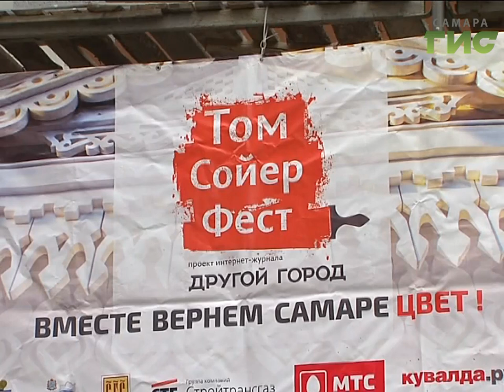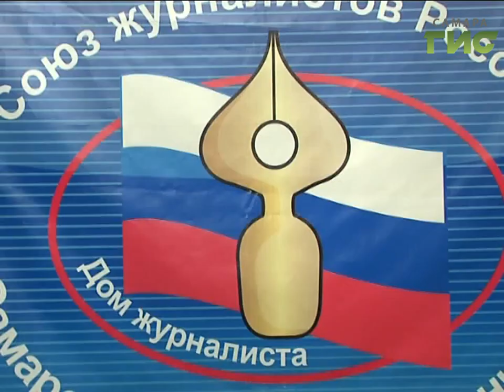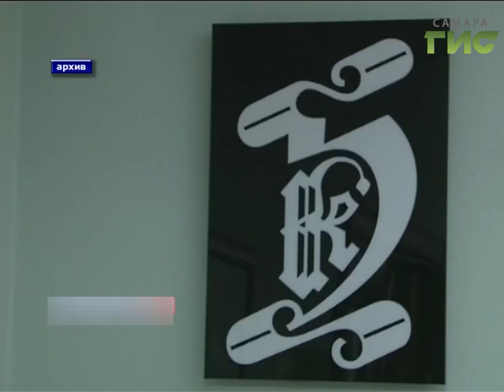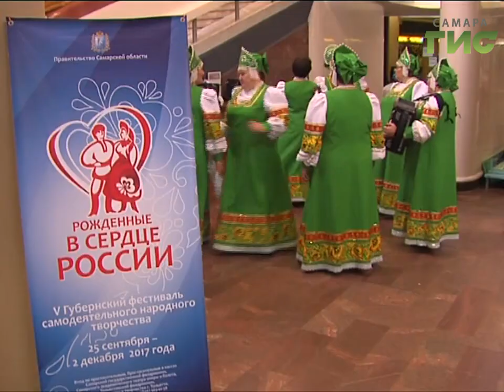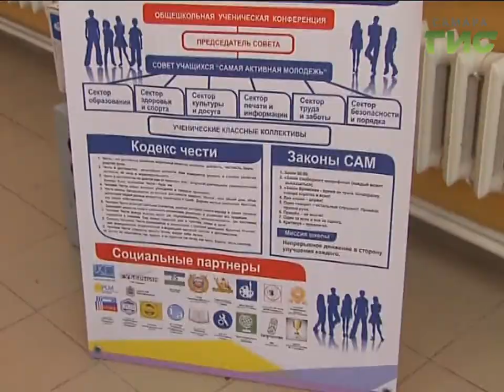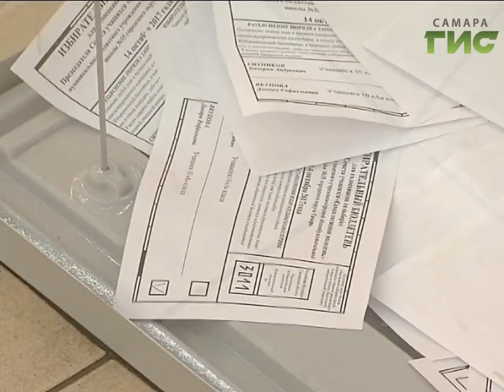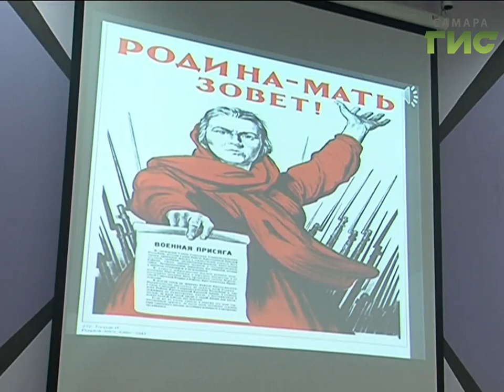«События» от 16.10.2017 (вечер)